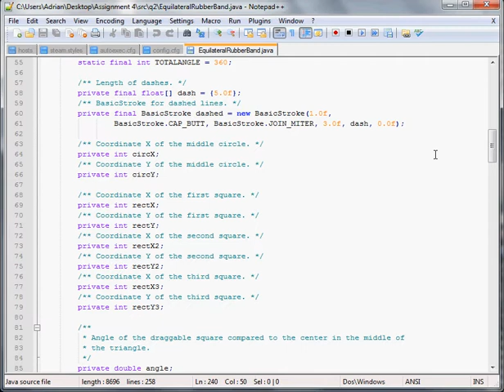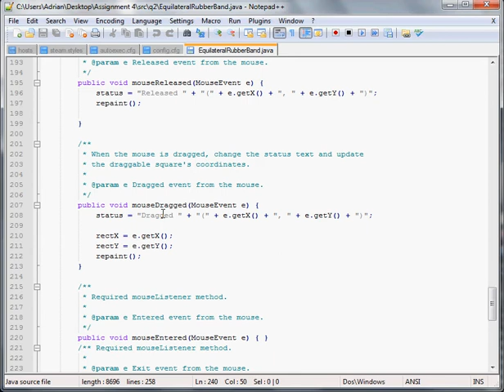Java Triangle Rubberband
Quick video explaining a simple Java program to draw an equilateral triangle by clicking and dragging.